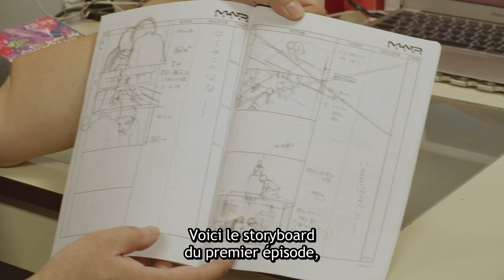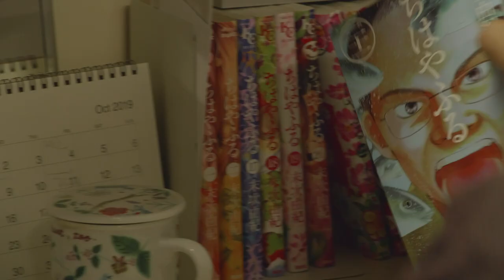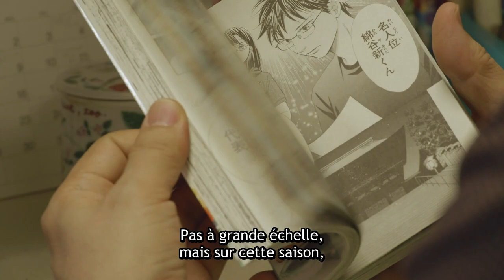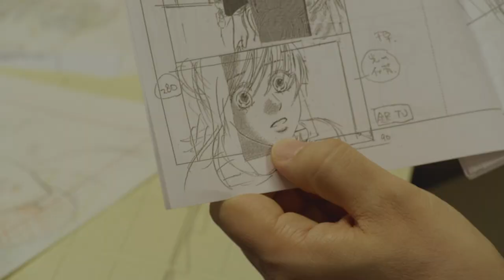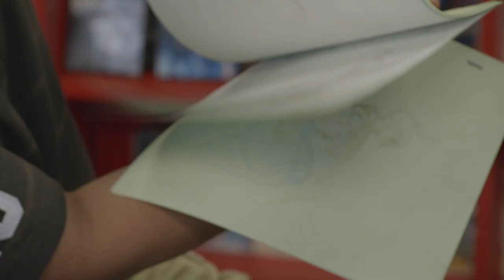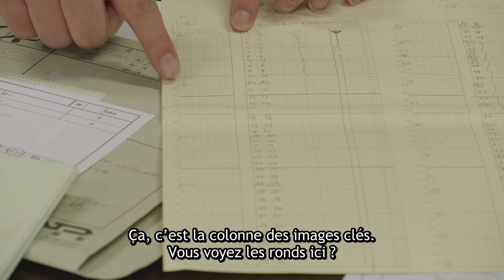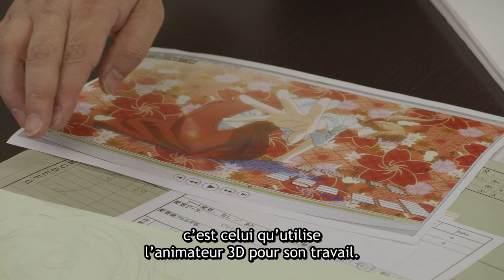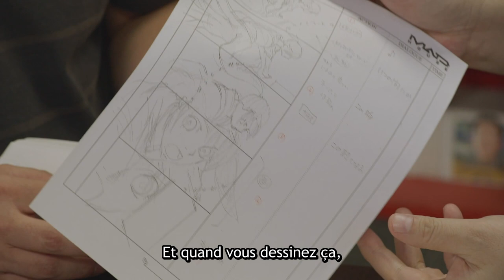Chihayafuru | L'envers du décor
Après vous avoir entrainé dans les coulisses de Dr. STONE puis de Food Wars! Shokugeki no Soma, après une visite autour de la fabrication d'une figurine Nendoroid, Crunchyroll vous propose aujourd'hui un nouveau documentaire sur la série Chihayafuru.

Diffusée depuis octobre 2019, la saison 3 de Chihayafuru nous entraîne dans l'univers du karuta, fameux jeu de cartes traditionnel japonais. Retrouvez des interviews tournées au sein du célèbre studio Madhouse avec le producteur Toshio Nakatani, le réalisateur Morio Asaka et le character designer et directeur de l'animation Kunihiko Hamada. Ils détaillent leur approche sur l'adaptation de ce manga et nous montrent comment se créé le processus de l'animation, du storyboard aux dessins, en passant par l'ajout d'éléments en 3D. Les règles du karuta sont également expliquées pour mieux comprendre les enjeux de cette histoire.